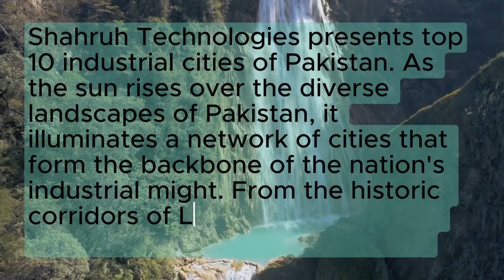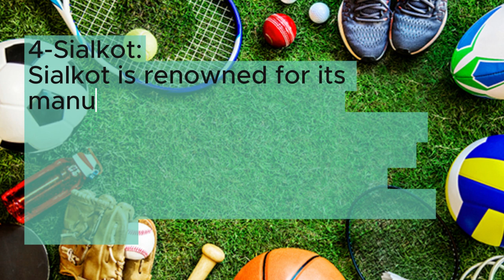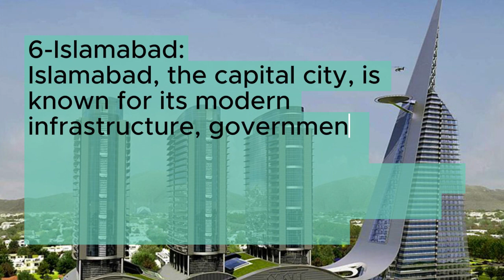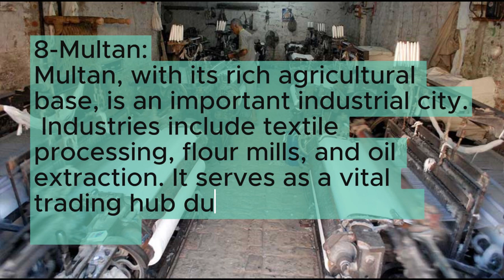Exploring Pakistan's Industrial Hubs: Shahruh Media's Top 10 Picks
Discover the heartbeat of Pakistan's economy with Shahruh Media's latest video unveiling the top 10 industrial cities. From Karachi's bustling ports to Faisalabad's textile mills, explore the diverse landscapes shaping Pakistan's industrial landscape. Celebrate the economic vibrancy and innovation driving these dynamic urban centers.